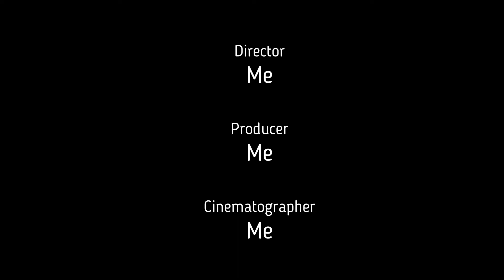League of Legends (11,0,12) Xerath Game (very nice)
good game